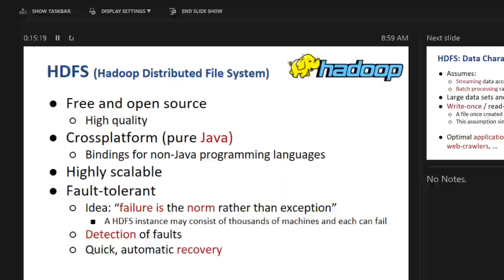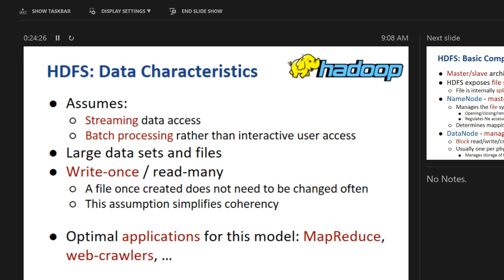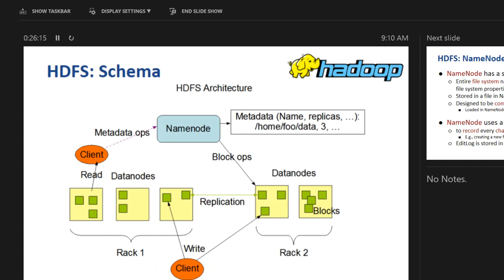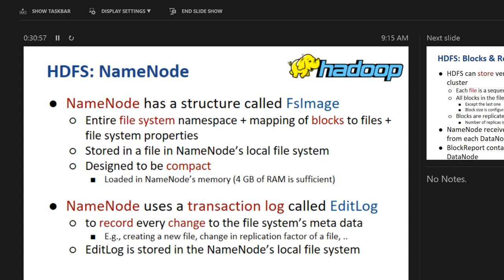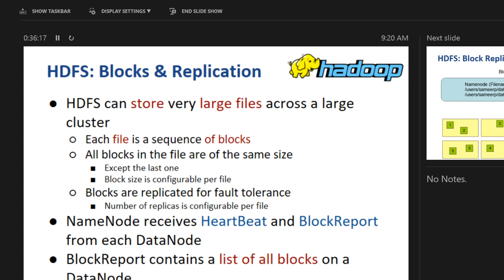Big Data 18th part